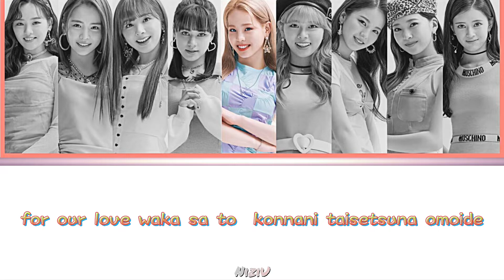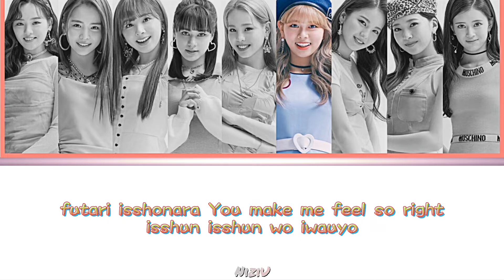NiziU - 'Take a picture' Lyrics Color color